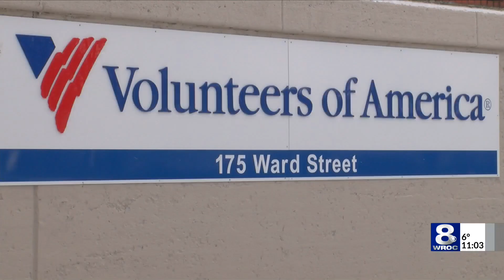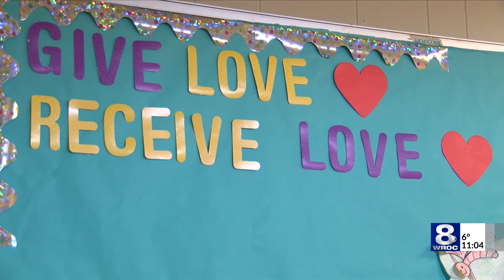Homeless shelter's providing warm spot for those in need